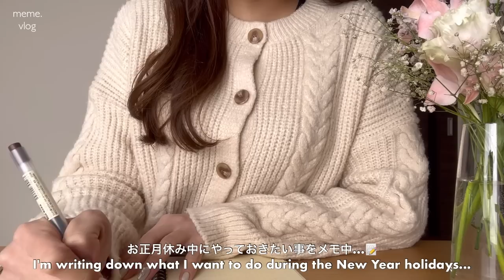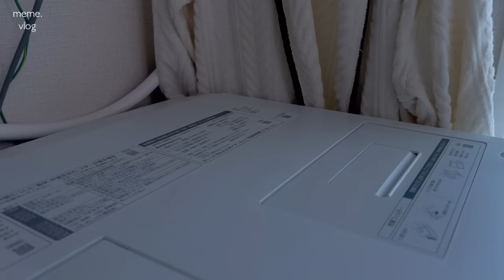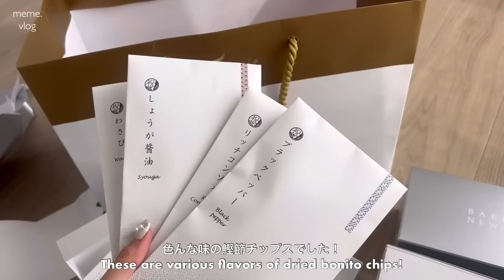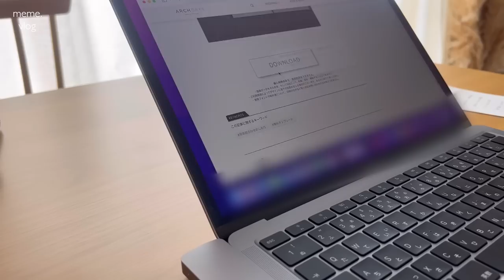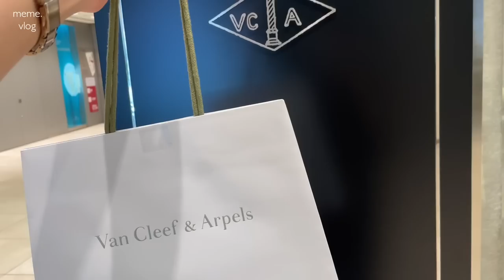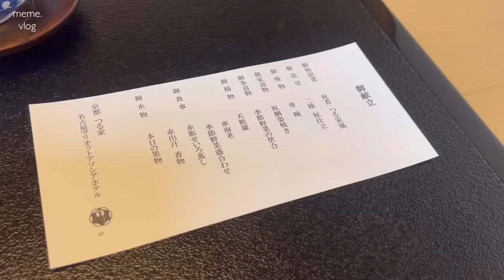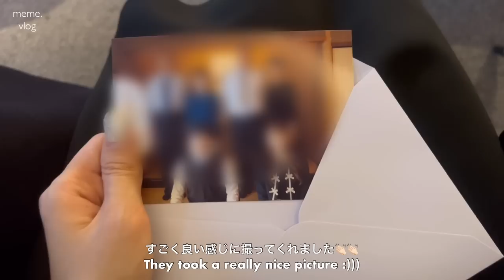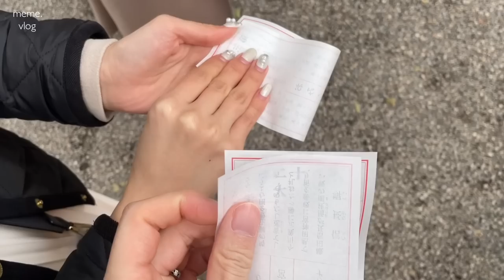〔vlog〕社会人の日常vlog｜年始の過ごし方🐇🎍｜入籍しました💍｜会社員OLの日常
〔ootd〕
■day.1
tops：DHOLIC

□day.2
dress：etoll.

■day.3
one-piece：yoko chan
jacket：UNIVERVAL MUSE
shoes：CHANEL
coat：unbrand
muffler：Burberry
bag：Cafuné

□day.4
tops：UNIQLO
one-piece：DHOLIC
sneaker：NIKE
bag：FURLA

〔🎈song：〕